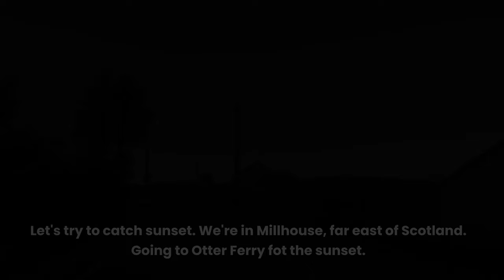🚘 Scotland, Sunset, Millhouse to Otter Ferry, 4k Drive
🌄 Welcome to another breath-taking 4K scenic drive, as we take you on a mesmerizing journey from Millhouse to Otter Ferry during a stunning Scottish sunset! 🏴󠁧󠁢󠁳󠁣󠁴󠁿

In this video, we'll explore the picturesque landscape of Scotland, passing through quaint villages, rolling hills, and lush greenery, all the while enjoying the captivating glow of a golden sunset.

Experience the true beauty of Scotland's countryside as we travel on winding roads, surrounded by nature's finest.

🌍 Sit back, relax, and enjoy the immersive experience this 4K drive has to offer, as we transport you to the enchanting world of the Scottish countryside.